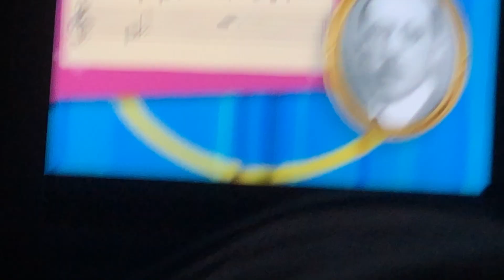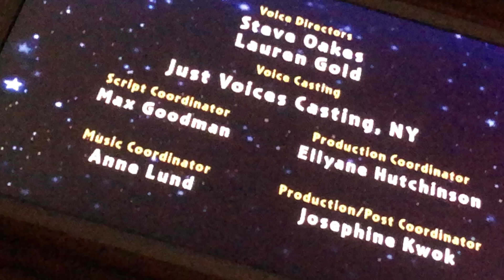7 de octubre de 2023